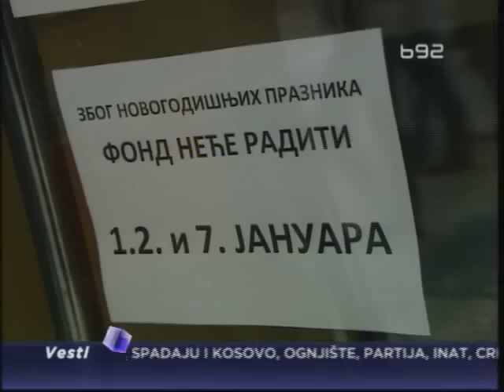Praznično raspoloženje na ulicama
Za neke se s današnjim danom praznični neradni dani završavaju a neki su tek
počeli da praznuju. Ako se usvoji preporuka Vlade, kao neradni dan mogli bi
da dobijemo i 14. Januar.